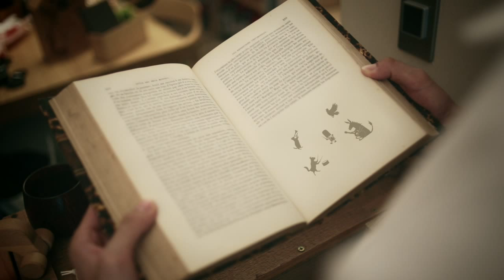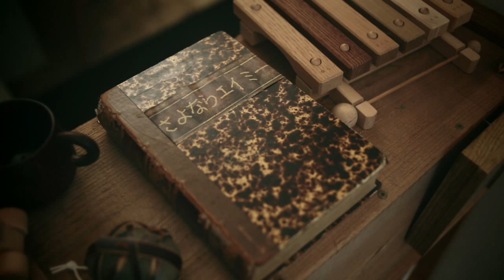TRY TRY NIICHE 「さよならエイミー」 Music Video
TRY TRY NIICHE (トライトライニーチェ) 1st ep “open the door”収録曲

Direction : Yuta  Sato

Produce : dk

Edit : Yu Nagase

Hair Make : Mao Nishizawa

Picture : Fuyuharu

Silhouette Design : Naoki Takeshima

Staff:
Keihiro Ko,
Kotama,
nanashima,

Special thanks : Kagura Sarou

TRY TRY NIICHE 1st ep “open the door”
2015年11月29日発売
¥1,000(tax in)  TRY-0001
1.さよならエイミー
2.メイ
3.それから

2015年7月から活動を開始した新鮮度＆注目度100%の新人バンド。1度聞いたら忘れない歌声とメロディー、繊細なピアノとエモーショナルなギターを軸にジャンルにとらわれない多様な楽曲を作り出す。
ライブ活動だけにはとらわれない様々なエンターテインメントに挑戦している。
RO69JACK2015/16に入賞、MASH A&R FINALの1000組を超える応募から6組に選考されるなど、バンド活動直後より、その実力は各音楽方面から非常に高い評価を得ている。
SPACE SHOWER TV主催オーディション「Day Dream Believer」グランプリ獲得。

【これまでの活動】
2015年7月　活動開始直後の初ライブでthe cold tommyなどメジャーアーティストとの共演を果たし話題を集める。
8月　MASH A&Rの 7月度優秀アーティストに選出される。音楽雑誌「MUSICA」に掲載される。
9月　初の自主企画(@渋谷LUSH)を敢行。100名以上の動員を記録しチケットSOLD OUT。
11月　1st.EP 『open the door』発売。それを記念し２度目の自主企画を敢行。130名以上の動員を記録しチケットSOLD OUT。
12月　RO69JACK2015/16 入賞。MASH A&R FINAL出場。
2016年1月　SPACE SHOWER TV主催オーディション「Day Dream Believer」グランプリ獲得！